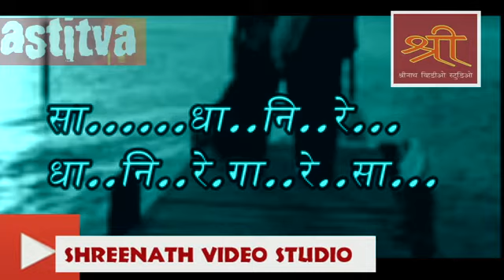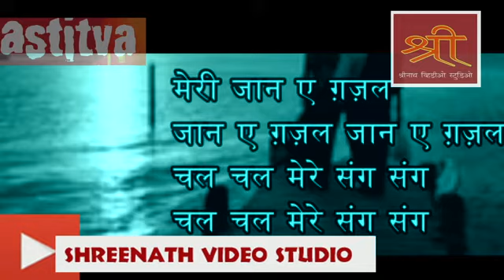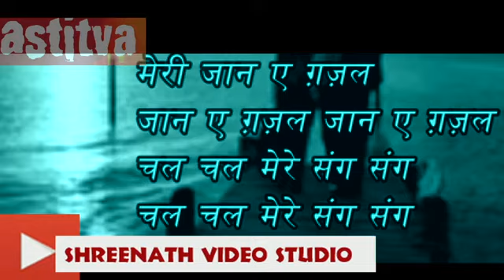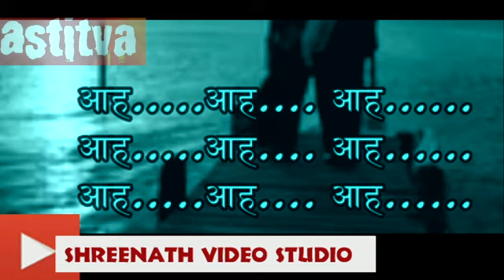Chal chal mere sang sang karaoke with lyrics Clear Quality